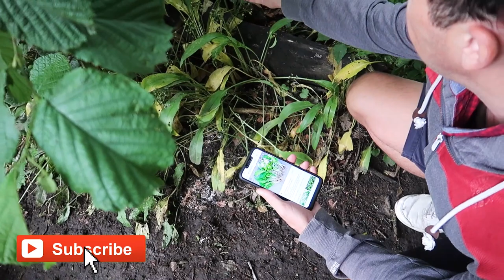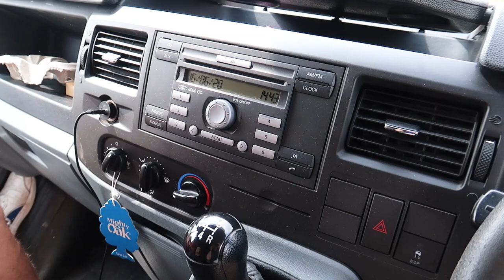WE VISIT ROUNDHAY PARK LEEDS | THE LODGE GUYS | VLOG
ABOUT US

LICENSES